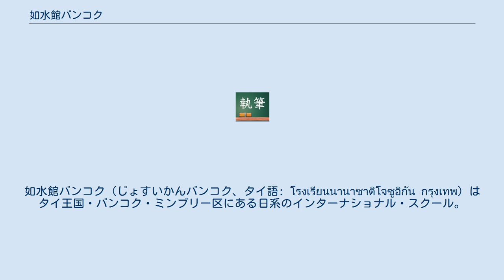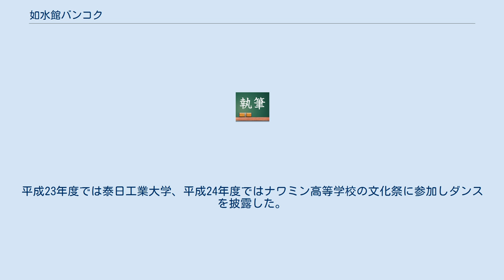如水館バンコク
インターナショナル・スクール
如水館バンコク（じょすいかんバンコク、タイ語: โรงเรียนนานาชาติโจซูอิกัน กรุงเทพ）はタイ王国・バンコク・ミンブリー区にある日系のインターナショナル・スクール。
 4万人を超す日本人が在住しながらも日系高校がないという状況にあったタイ国内において「日本人教員による、日本語を使った、日本のカリキュラムに準じた教育」の実現、海外で活躍する日本人の家族が安心して滞在できるための子女教育の場を提供することをめざし設置されたタイ初の日系高校。
授業は如水館高等学校の特進コースに準じており、日本の大学受験に対応できるカリキュラムが組まれている。
英語、タイ語・タイ文化の授業にも力をいれている。
 水の如くなくてならない人になれ 6月に行われる。
展示は各学年ごとに、舞台発表ではクラスや部活動、気の合う仲間単位でチームを組んで準備をし発表する。
文化祭準備のために定刻下校をせず、放課後も残って活動することもある。
タイの現地の高校を誘致する試みもあった。
 12月に行われる。
組み分けはアルファベットのA~Dを使い、生徒会が考案したメンバーで振り分けられる。
バスケットボール、バレーボール等の基本的な種目から、借り物競争といった珍しい種目まで盛り込まれている。
4～5種目の競技の得点を争い、上位3チームが表彰される。
平成23年からは午前の部が体育祭、午後の部が三送会という構成になった。
この日の給食は保護者が来校し、食事を作る為に日本食である。
 平成22年から始まった生徒会企画の試みであり、洪水の被害にあった小学校や病院へのボランティア活動などが年に2回～3回、不定期に行われている。
生徒の参加は自由である。
 その他の行事としては、他校の文化祭へ参加し、舞台発表を学校全体で行う活動がある。
平成23年度では泰日工業大学、平成24年度ではナワミン高等学校の文化祭に参加しダンスを披露した。